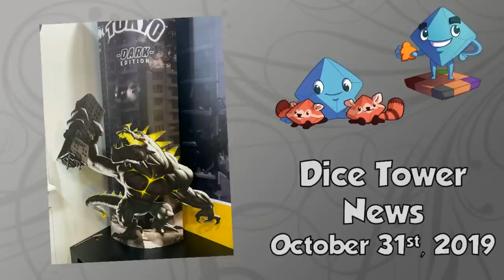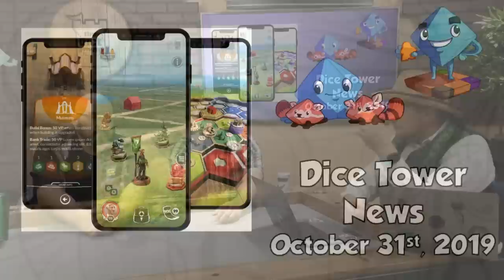Board Game Breakfast Live! (Oct. 31)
It's LIVE Breakfast time! Join Tom, Sam, & Zee and all our contributors for another awesome live show!